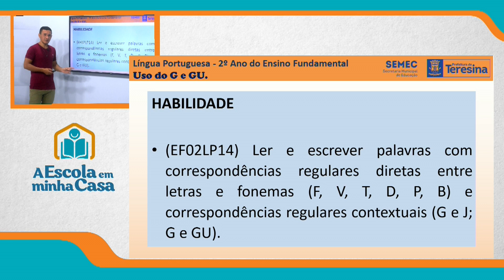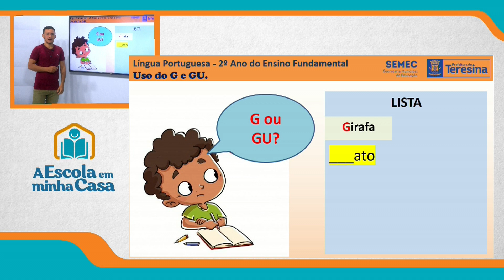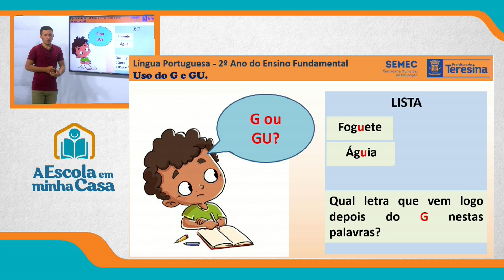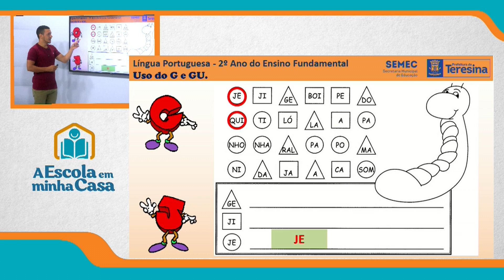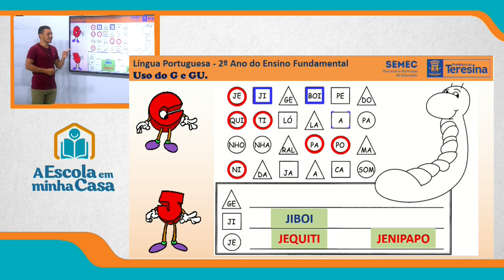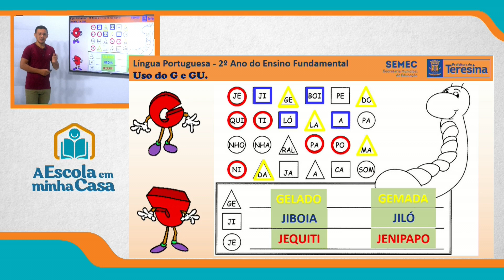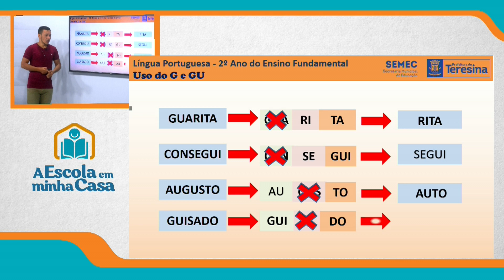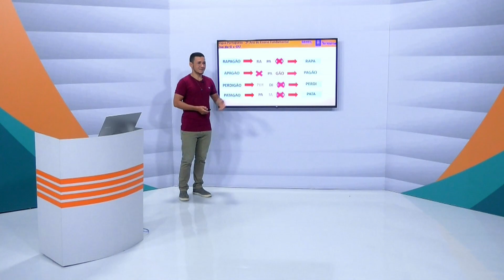2º ANO - AULA 2 - TERÇA-FEIRA - 06 DE JULHO DE 2021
Ensino Fundamental: 2º ano
Disciplina: Português
Conteúdo: Uso do G e do GU
Professor: Ricardo Nascimento